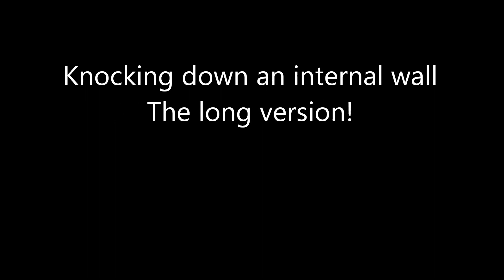Time lapse: knocking down a wall